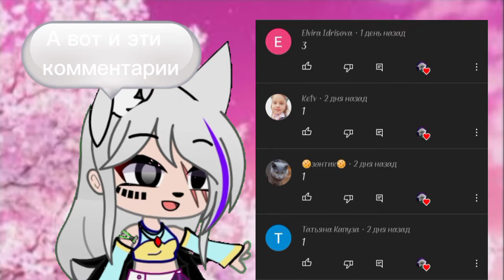Ставьте на паузу текст быстрый